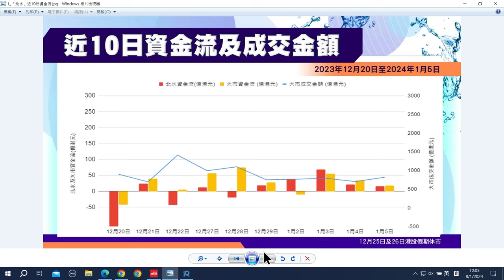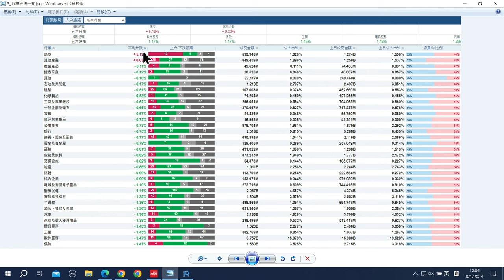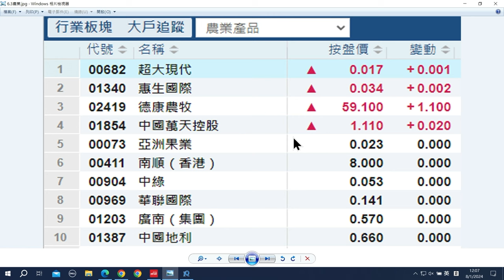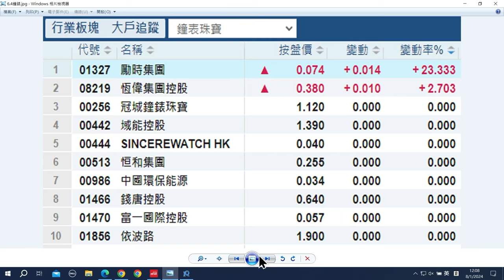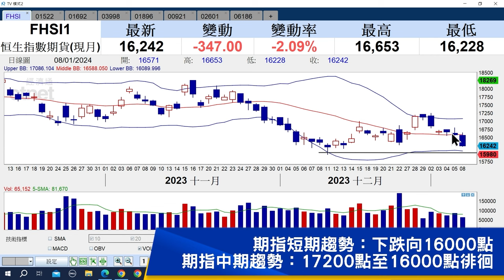【石Sir一周前瞻及異動股】京投交通科技、 登輝控股、 波司登